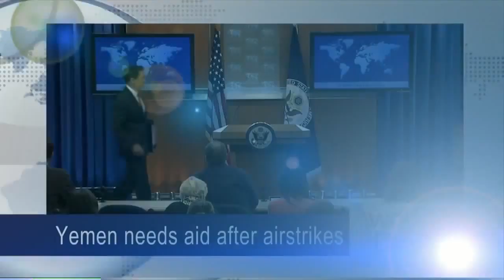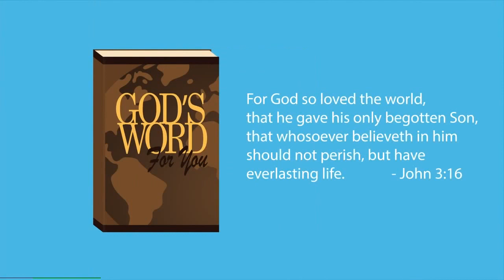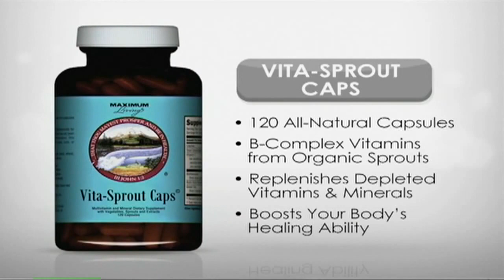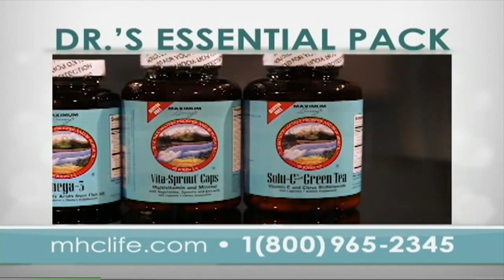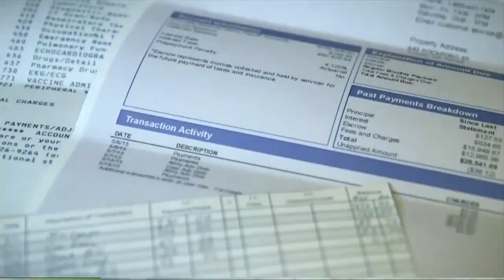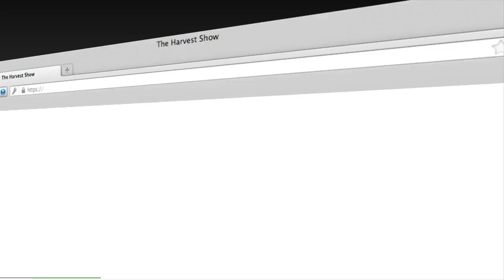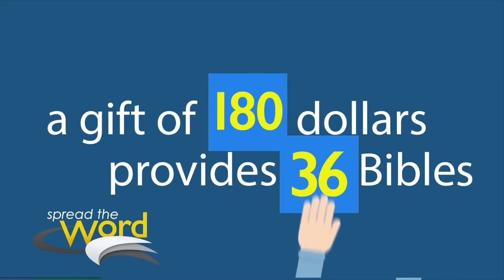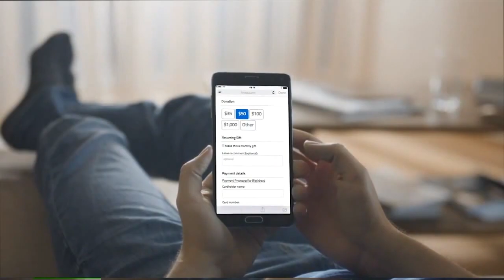The Harvest Show | Full Episode | 10/12/2016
Could the upcoming presidential election spark revival in America? Actor Kirk Cameron talks about his efforts to ignite a prayer movement in the U.S.

And in The Bible Comes to Life. Licensed Israeli tour guide Omer Eshel shares the back story on a fascinating discovery in the Holy Land.

Plus, Middle East correspondent Brian Bush is in Jerusalem with the latest on the Russian airstrikes in Aleppo.